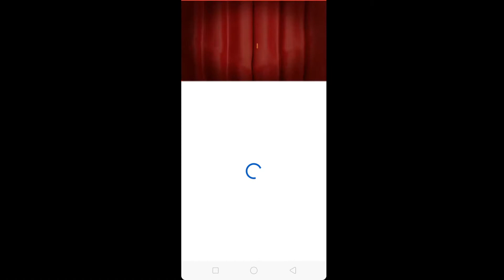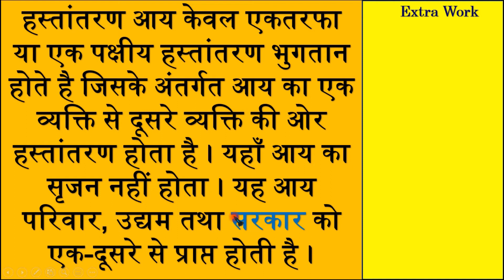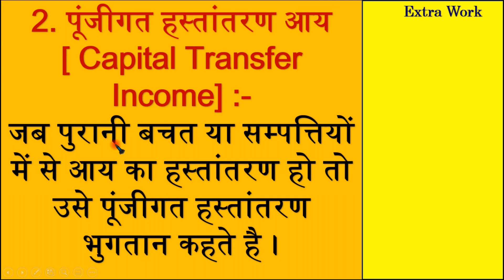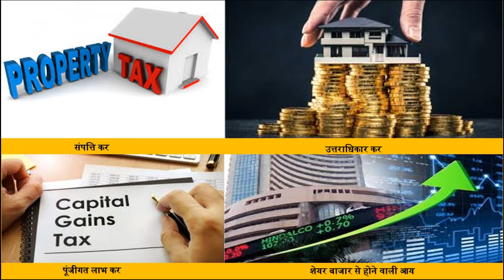हस्तांतरण आय | हस्तांतरण भुगतान | Transfer Income | Hastantaran Aay | Transfer Payment | NNPFC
क्या हस्तांतरण आय को राष्ट्रीय आय में जोड़ा जाता है ?

09)  बाल विकास एवं शिक्षाशास्त्र | स्कूल संगठन | मनोविज्ञान | शिक्षा मनोविज्ञान | शिक्षण विधियाँ | NCF 2005 | Acts Rights

साधन आय,
कारक आय,
हस्तांतरण आय,
स्थानांतरण आय,
Transfer Payments,
Transfer Income,
कारक आय और हस्तांतरण आय में अंतर,
Hastantaran Aay,
Hastantaran Bhugtan,
Karak Aay,
Karak Bhugtan,
वृद्धावस्था पेंशन,
छात्रवृति,
बेरोजगारी भत्ता,
लॉटरी से प्राप्त आय,
राष्ट्रीय ऋणों पर ब्याज,
सरकार द्वारा दी जा रही सब्सिडी,
घर की बिक्री से प्राप्त आय,
उत्तराधिकार कर,
संपत्ति कर,
पूंजीगत लाभ कर,
शेयर बाजार आय,
हस्तांतरण भुगतान,
हस्तांतरणआय,
हस्तांतरणभुगतान,
Transfer Payment,
National Income,
हस्तांतरण आय क्या है,
हस्तांतरण आय किसे कहते हैं,
हस्तांतरण आय क्या होती है,
हस्तांतरण आय के उदाहरण,
हस्तांतरण नारायण आयो मारी जान,
हस्तांतरण आय का दो उदाहरण बताइए,
हस्तांतरण भुगतान क्या है,
हस्तांतरण भुगतान In English,
हस्तांतरण भुगतान का एक उदाहरण,
हस्तांतरण भुगतान किसे कहते हैं,
हस्तांतरण भुगतान का एक उदाहरण है,
Gni,
GDP Per Capita By Country,
Net National Product,
National Income Meaning,
Per Capita Income By Country,
National Income Is,
National Income Includes,
The Average Income Of The Country Is,
GNP GDP,
GNP And GDP,
National Income Is A,
National Income In Economics,
National Income In Hindi,
Highest Per Capita Income Country,
Calculation Of National Income,
Gni Per Capita,
High Income Countries,
Gni Meaning,
Middle Income Countries,
Net National Income,
Upper Middle Income Countries,
Real National Income,
Average Income By Country,
Gross National Income Per Capita,
African Countries By GDP Per Capita,
Countries With Highest GDP Per Capita,
National Income Class,
National Income Upsc,
Types Of National Income,
National Disposable Income,
Gross National Income Meaning,
National Income Is The,
World Bank High Income Countries,
List Of High Income Countries,
Full Form Of Gni,
Top GDP Per Capita Countries,
National Income Example,
Income By Country,
List Of Countries By Per Capita Income,
Top Per Capita Income Countries,
National Income Slideshare,
National Income And Per Capita Income,
National Income Macroeconomics,
Per Capita Income Of All Countries,
Lowest Income Countries,
Domestic Income And National Income,
National Income Is Based On The,
National Income At Market Price,
GNP Upsc,
National Income Base Year,
National Income At Current Price,
GDP And National Income,
National Income GDP,
Per Capita Income Of Different Countries,
Per Capita Income Of Low Income Countries,
GDP Per Capita All Countries,
Country With Lowest Per Capita Income,
List Of Country By GDP Per Capita,
Estimating National Income,
Compute National Income,
Per Capita Income Of Developing Countries,
National Income By Country,
Average Salary By Country,
National Average Income,
GDP Gni,
Most Unequal Countries,
Most Unequal Country In The World,
Low Income Countries List,
Gni GDP,
Gni At GDP,
GDP Per Capita Per Country,
Top Percent Wealth By Country,
Average Income Per Country,
GNP Gni,
Middle Income Countries List,
GDP And Gni,
List Of Middle Income Countries,
Historical GDP Per Capita By Country,
Gni And GDP,
National Income Per Capita,
The Most Unequal Country In The World,
GDP GNP Gni,